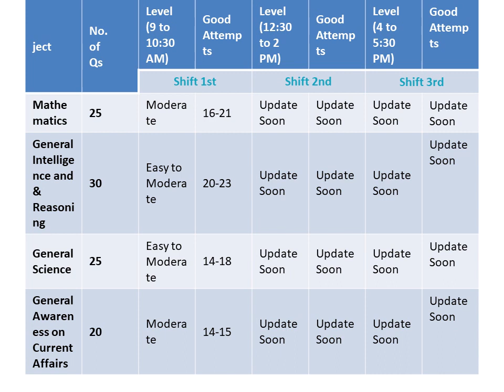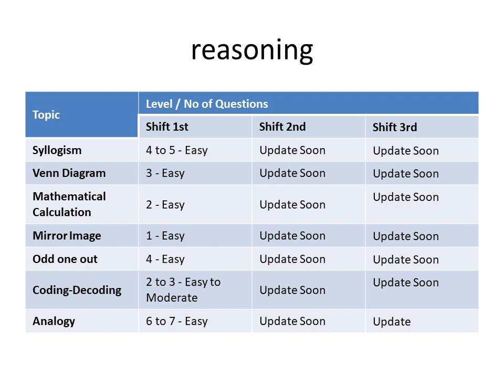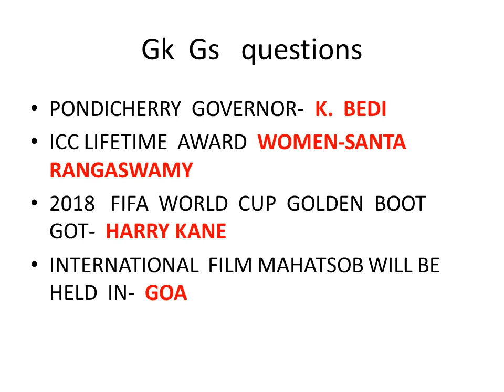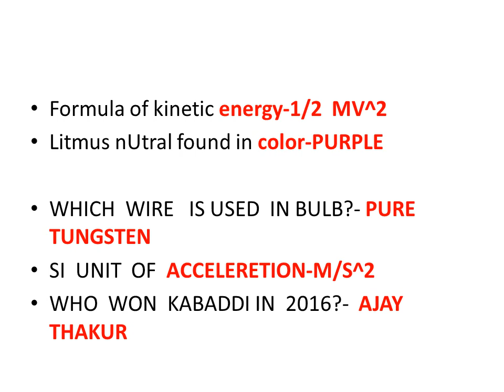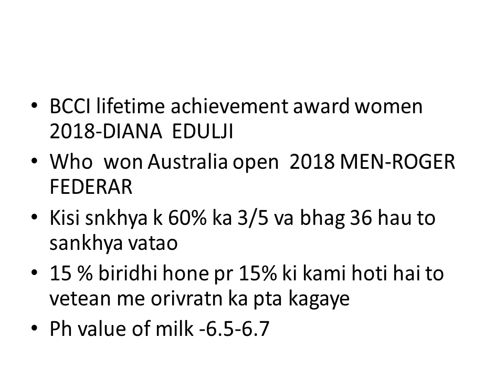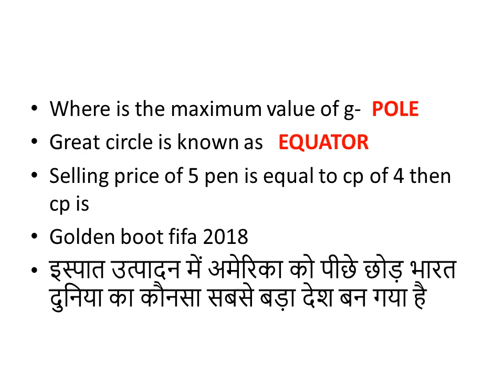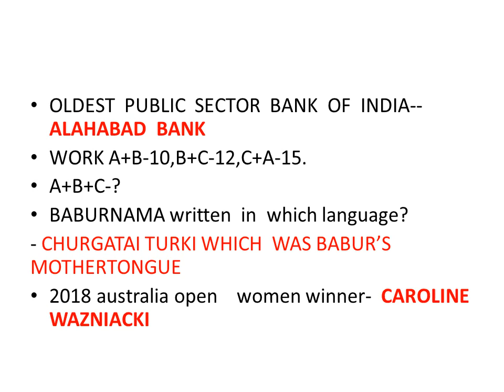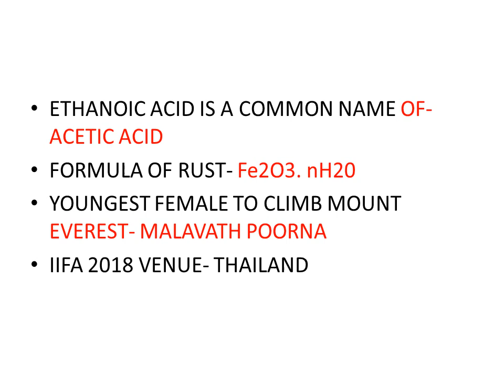GROUP D 24 Sept के सभी प्रसन्न उत्तर के साथ । by ER. Asma part 1